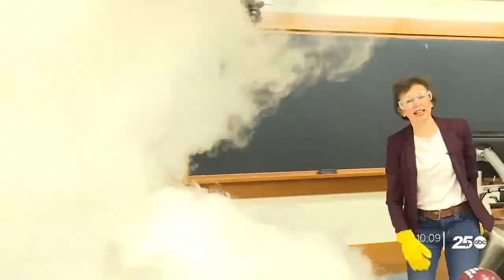Fun with Physics at Texas A&M | 25 ABC News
This video was originally aired on March 2, 2022 by Jonathan Buck from local news outlet 25 ABC News in Brazos County, in which he covered our unique story of aggie traditions and TikTok fame here in the department.

Shown in this video are TAMU employees Tatiana Erukhimova, Professor, Dawson Nodurft, Professor, and Geoffrey Franceschi, Lab Manager.